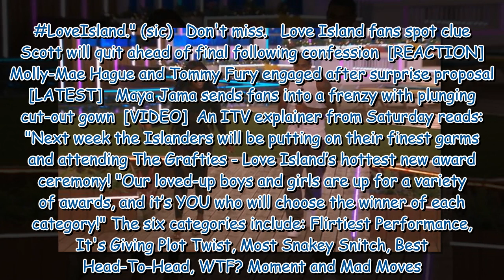Love Island fans plead 'someone explain' as new feature baffles viewers